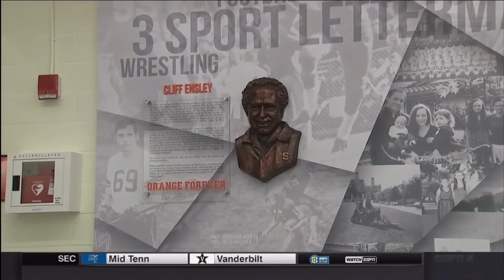2016 Louisville @ Syracuse One Hour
OK.  I'll just say it.  Lamar Jackson is a freak!  Louisville is going to go as far as he takes them and while this is the ACC Opener for both the visiting Cardinals and the Carrier Dome home Orange of Syracuse, Lamar Jackson is the attraction of this game.  Syracuse may have to dedicate several defenders to Jackson but the Orange has a dynamic offense in its own right so this could be a shootout.  Sit back, relax, and enjoy some offense on a Friday night!  It's the battle of the colors as the Cardinal matchup against the Orange.